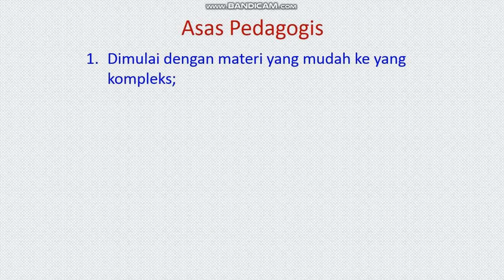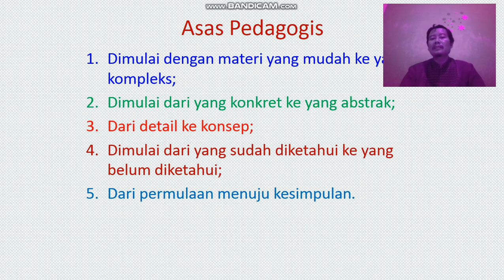05 Asas Pedagogis Penyusuna Buku Ajar